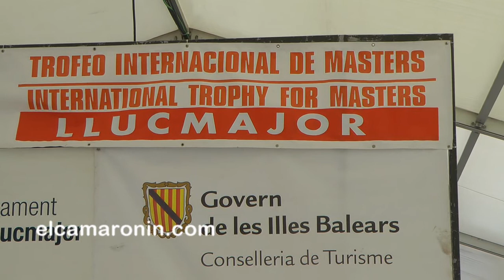nº 9 XVI semana internacional ciclismo masters 2013 Llucmajor cycling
Se ha celebrado en Llucmajor la XVI SEMANA INTERNACIONAL DE CICLISMO MASTER 2013, con la participación de corredores de todas las nacionalidades.
La expectación ha sido inmensa y una vez más el Ayuntamiento de Llucmajor nos ha dado un evento digno de los mejores espectáculos ciclistas, empezó el Master con ciclistas de 50-60 años en un recorrido de 65 Km. Seguido del Master 30-40 Senior de 80 Km.
Con la presencia de autoridades municipales y en su cabeza la Concejal de Festejos la Sra. Inmaculada Pérez que hizo la entrega de premios a estos grandes deportistas del pedal.
El Ayuntamiento espera la Fira que empezara este Sábado con la presencia y paseo de las autoridades del municipio.
Gran Fira la de Llucmajor esperado por todos los isleños.
Jóse (ELCAMARONIN)
It has been celebrated in Llucmajor the WEEK XVI INTERNATIONAL OF CYCLING MASTER 2013, with the participation of corridors of all the nationalities. The expectation has been immense and once again Llucmajor's Town hall has given us a worthy event of the best cycle spectacles, it began the Master with 50-60-year-old cyclists in a tour of 65 km. Followed by the Master 30-40 Senior of 80 km. With the presence of municipal authorities and in his head the Concejal of Feasts Ms Inmaculada Perez who did the delivery of prizes to these big sportsmen of the pedal. The Town hall waits for the Fira that this Saturday was beginning with the presence and walk of the authorities of the municipality. Great Fira that of Llucmajor waited by all the islanders. Better you see it.
Jóse (ELCAMARONIN)